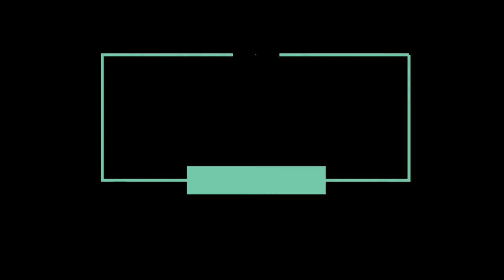PAANO PAGANDAHIN ANG MGA OLD POTS GAMIT ANG MGA OLD CRAYONS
Walang pambili ng paints para pagandahin ang mga old pots? Don't worry you can use old crayons. Di na kailangang gumastos pa, maging resourceful lang and creative. Kayang kaya mo gawin ito.